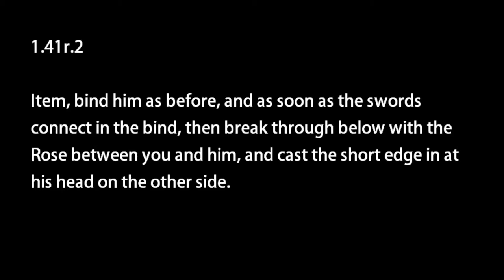Meyer's Rose : Langenort Stucke (1.41r.2)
Our interpretation of Meyers 2nd Rose stucke from the langenort.  I'm from the idea that this Stuck is a follow for the (1.41v.1) stucke.

This time the opponent stay's in the bind.  Meyer advices us to go through the Rose from the bind and cast the short edge at his head.  To me this can be a slicing movement and a cutting movement.  It seems only possible if you catch his blade with the cross or you walk into his sword.

Helper : Bert Gevaert